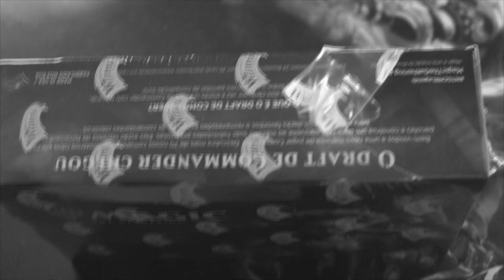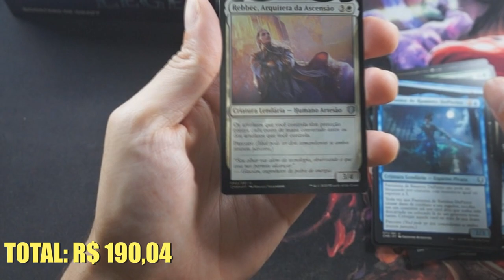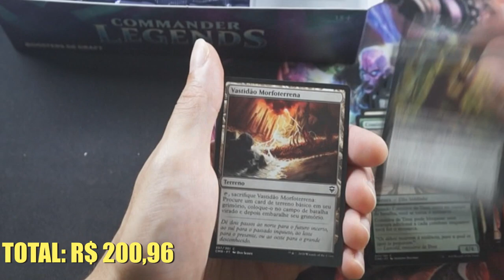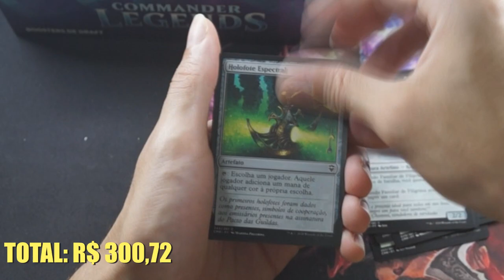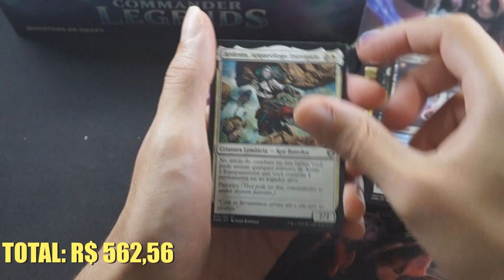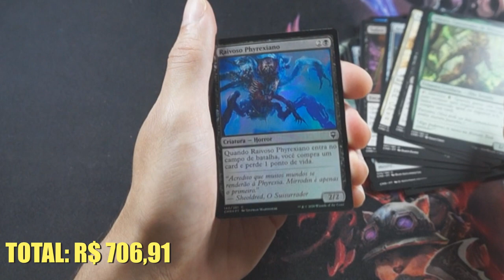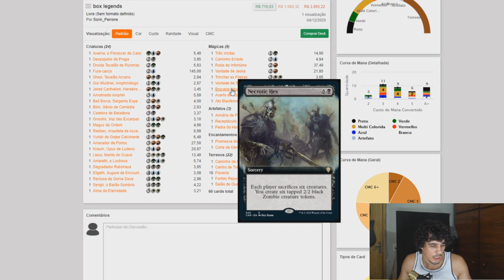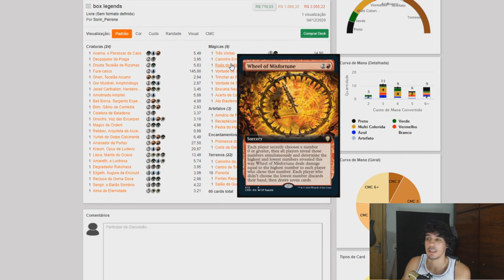UNBOXING: Analisando o conteúdo de uma boosters box de COMMANDER LEGENDS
Este vídeo foi feito com o apoio dos padrinhos:

Ricardo Lucas Brito
Diogo Himura
Rafael de Souza Santos
Gustavo Penhalves Anzai
Raimundo Juciê Cardoso Filho
Franklis Vinicius
Douglas Henrique Marcelino de Azevedo
MARCIO FERNANDO SILVAEIRA AZEVEDO FILHO
Marcos Santos
Leandro Ramiro
Ricardo Adriano
Fernando Henrique dos Santos
Carlos Alberto Soares Macedo
Henrique Oliveira de melo
Luiz Fernando
JULIO CESAR FERNANDES DOS SANTOS
Kelison bandeira
Samuel Nogueira
Shallon Pereira
Raphael Bezerra
Thiago Terto da silva
Nathan ElShaday
Vinicius Corrêa
Guttierres Costa
Thiago Alcantara
Clayton Castro
Marcos Vinicius
Glauber Euzébio
Dennys Bezerra
Danilo Zorzin
David Camilo
Guilherme Silva
Isaque Rocha
Jackson Barbosa
Evandro Flores
Pietro Lunardon
Marcelo Paulsen
João Ferreira
Nicanor
André Vieira
Anderson Nasa
Guilherme Gouvea
Helio Araújo
Elias Neves